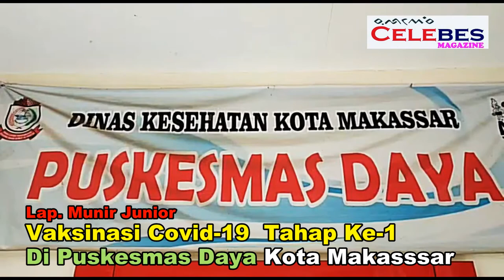ini Terjadi Di Puskesmas Daya Vaksin Covid-19